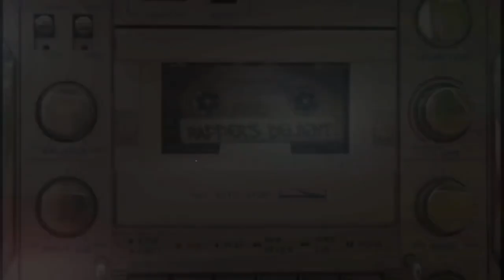Baby Dance | Scooby Do pa pa |Dance Challenge | Music Widget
Music Widget

Scooby Doo Pa Pa
DJ Kass
Pasa la juca sino le voy a dar como a esa
Y la cosa suena ¡Ra!
Y el pum, pum, pum, pum, pum
Y la cosa suena ¡Ra, Ra, Ra, Ra, Ra!
Tú quieres juca, pásame los veinte
Tu quieres juca, pásamelo veinte
Sino, te voy a romper los dientes
Tú quieres juca, pásamelo veinte
Pásame la maldita manguera
Sino te voy a hacer tu lío aquí mismo, ¿qué fue?
Enetingo ski ¡Ra!
Enetingo ski ¡Ra!
Squibidi pa, pa
And the pum, pum, pum, pum, pum
And the pum, pum, pum, pum, pum, pum, pum
Enetingo ski ¡Ra!
Enetingo ski ¡Ra!
Squibidi pa, pa
You don't know eh
The boys not hot
Mess never got
Pesperreichon crin
Tripa de pollo,